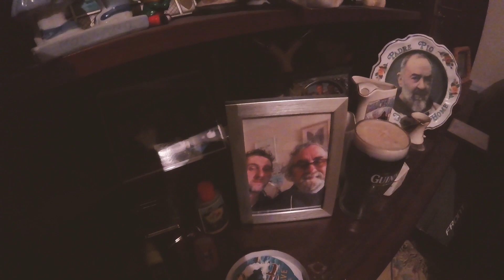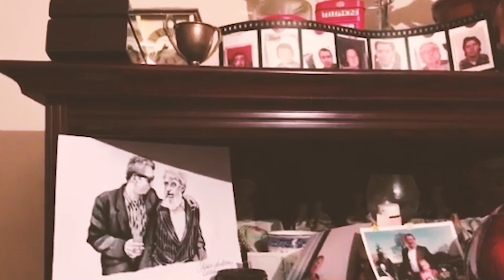James Mcgrath Between the Blackouts Episode 1 - The Saint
Episode 1 of James Mcgrath's mini series 'Between the Blackouts'

This episode talks about the song 'The Saint', how it was written and what it means to James now. Dedicated to the memory of Dave Lally.